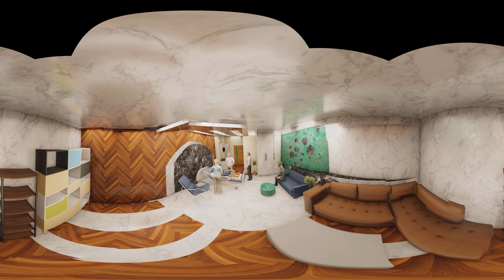KR VR Video Final View 360